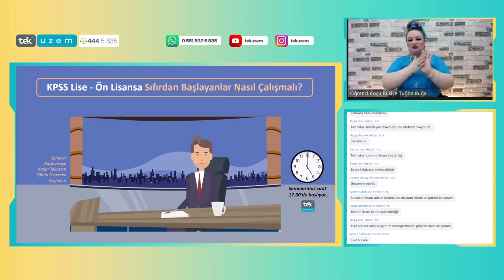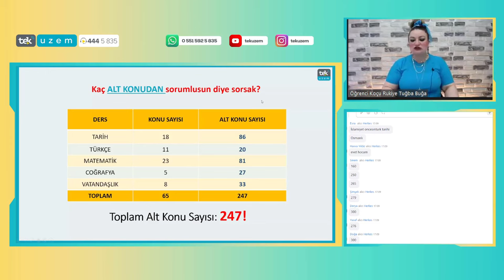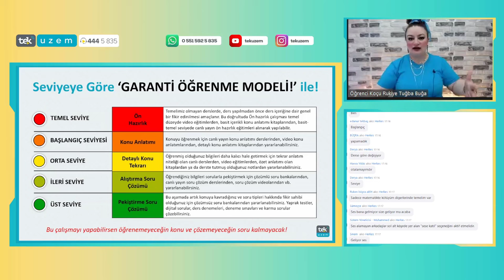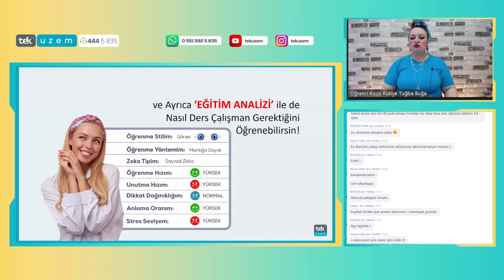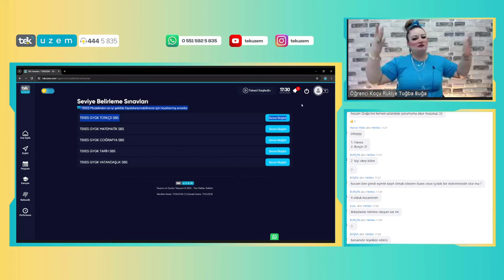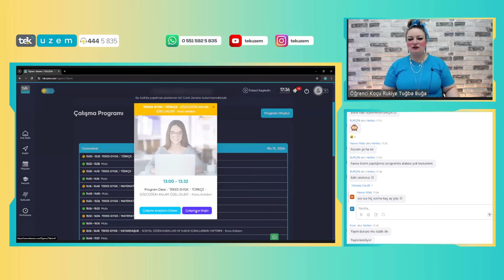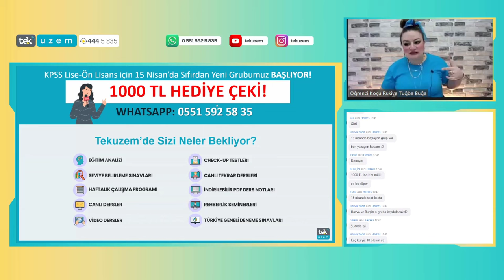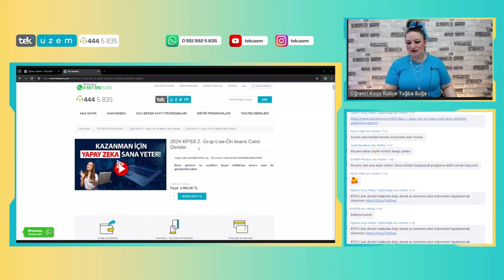KPSS Lise-Ön Lisans'a Sıfırdan Başlayanlar Nasıl Çalışmalı?